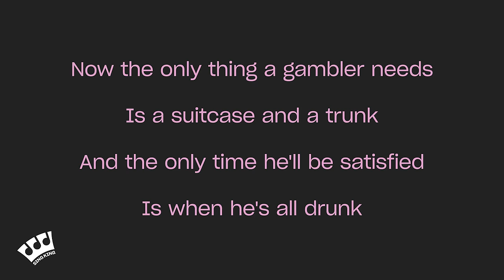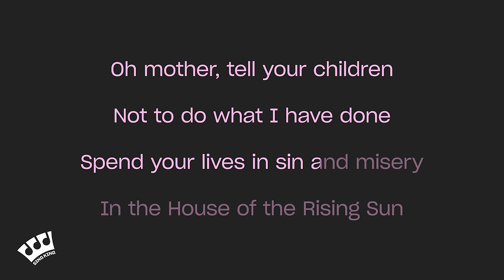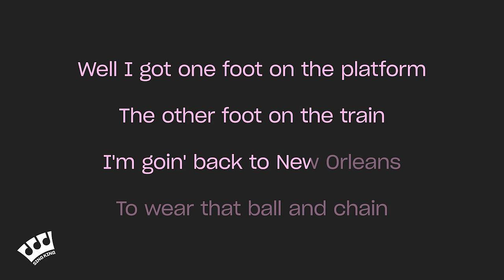The Animals - House of the Rising Sun (Karaoke Version)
Karaoke sing along of “House of the Rising Sun” by The Animals from Sing King Karaoke

0:00 Intro
0:03 The Animals - House of the Rising Sun (Karaoke Version)
4:22 Up Next